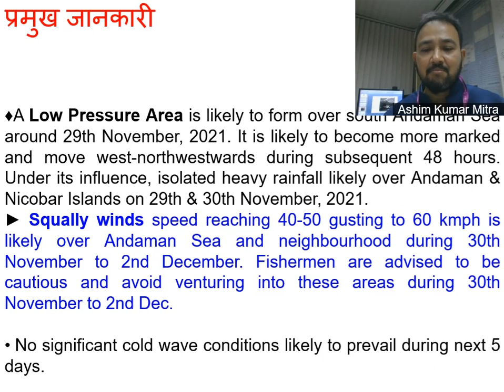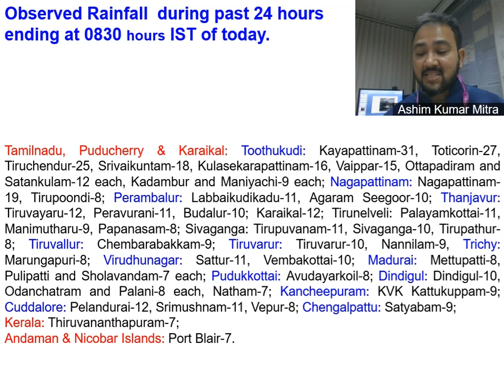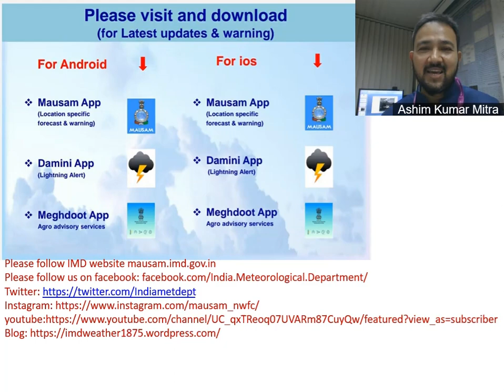Daily Weather Video (Hindi) Dated 26.11.2021